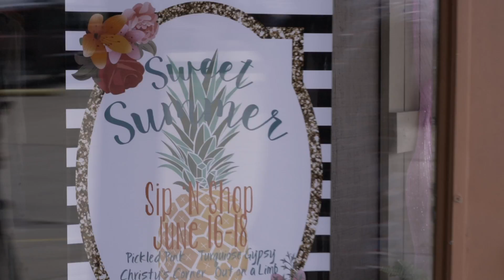Project demo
A current project for one of my clients.